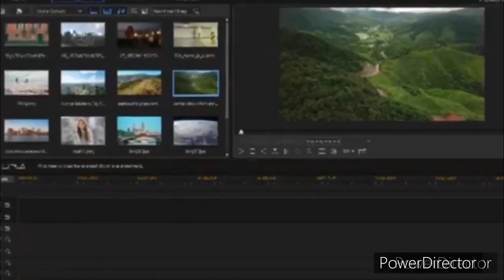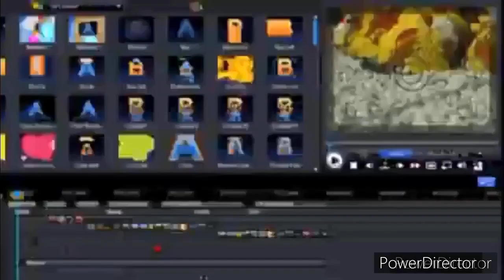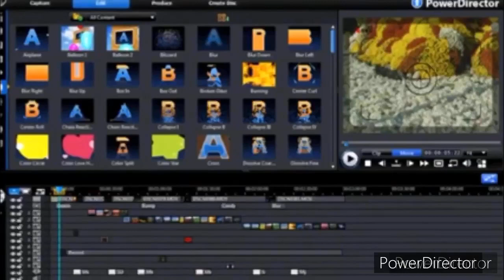MARVEL STUDIOS' LOKI SEASON 2 BREAKDOWN AND THEORIES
Marvel Studios' Loki Season 2 has finally dropped it's Official Trailer for the series second season, dropping on Disney+ on October, 6th 2023. Marvel Studios' overview of the Second Season reads as follows: Loki Season 2 picks up in the aftermath of the shocking season finale when Loki finds himself in a battle for the soul of the Time Variance Authority. Along with Mobius, Hunter B-15, and a team of new and returning characters, Loki navigates an ever-expanding and increasingly dangerous Multiverse in search of Sylvie, Judge Renslayer, Miss Minutes, and the truth of what it means to possess free will and glorious purpose.

Follow The Ivos

Marvel Studios has finally released the Trailer for the Second Season of Loki, streaming on Disney+, October 6th 2023. In this video, Vincent will be explaining the scenes from the trailers, all the key details, and include his own theories and understanding and also explains the ending of Season 1 with He Who Remains, Sylvie and Loki and the ramifications that lead to this Second Season and also speculate on Miss Minutes, Kang (Victor Timely) and maybe a mysterious undisclosed villain.

The Cast consists of Tom Hiddleston, Sophia Di Martino, Gugu Mbatha-Raw, Wunmi Mosaku, Eugene Cordero, Rafael Casal, Tara Strong, Kate Dickie, Liz Carr, Neil Ellice, with Jonathan Majors, Ke Huy Quan and Owen Wilson. The show streams, October 6th 2023.